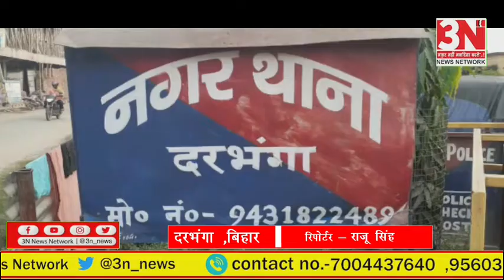Date- 12-10-2020 Part - 01 देश दुनिया की बड़ी ख़बरों के लिए देखें 3N नेशनल बुलेटिन बस एक क्लिक पर !